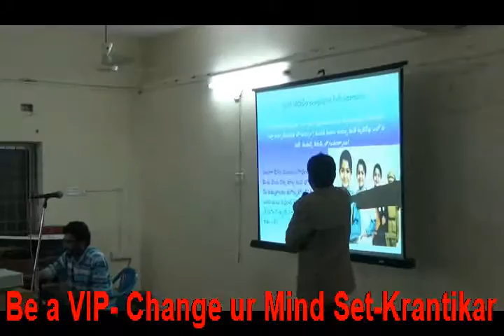Be a VIP -KRANTIKAR -PSYCHOLOGY & HYPNO THERAPY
How to become VIP? Change your Mind set- by Psychologist & Hypnotherapist-KRANTIKAR
Initiation, Imagination, Interest , Intuition, Intelligence,
For Success workshops in ur organisation contact-
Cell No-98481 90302